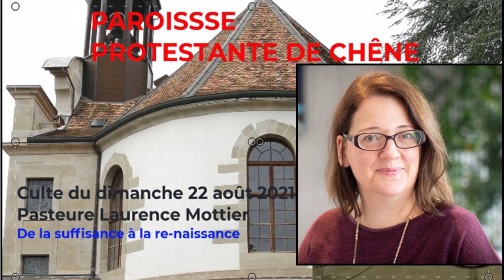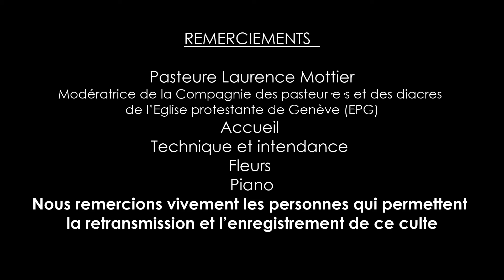Culte du dimanche 22 août 2021. Prédication. Paroisse de Chêne. Pasteure Laurence Mottier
Culte du dimanche 22 août 2021. Paroisse protestante de Chêne. Pasteure  Laurence Mottier
Prédication : De la suffisance à la re-naissance